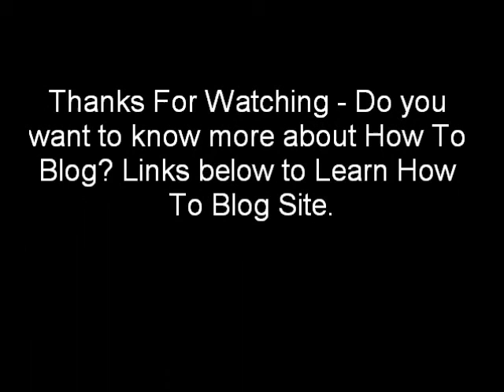Learn How To Blog Site - Goldcoast Bootcamp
L How To Blog Site - Bootcamp at the Goldcoast with Sean Rasmussen. Learning about the mindset, blogging, internet marketing, creating our own products, owning our life and so much more. had the best time :)